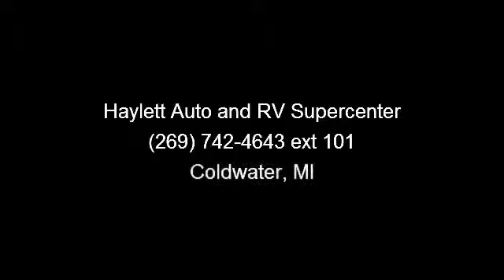2014 Heartland Trail Runner - Haylett Auto and RV Supercent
Beautifully constructed by Heartland, this 29DBG Trail Runner offers superior accommodations to the traveling enthusiast.  This well appointed travel trailer has a rich Monterey colored interior.  Available at your Michigan RV dealer - Haylett RV.\r\n\r\nThis Heartland Trail Runner Bunkhouse Travel Trailer has been built with the following options and upgrades:\r\n* Four Corner Scissor Stabilizer Jacks for more support and more stability\r\n* Slide Out Rear Bike Rack/Cargo Tray Bumper -- Can easily double as a little campsite work table as well!\r\n* Spare Tire - Mounts onto the sliding rear bumper for easy storage!\r\n* Diamond Plate Front Gravel Guard to keep your camper looking great for years!\r\n* All-in-one DVD/CD/AM/FM Entertainment System with Outside Speakers!\r\n\r\n(Please note that due to our high volume of sales the actual unit in stock may vary slightly from the pictures shown above. Please contact your sales professional for details!)